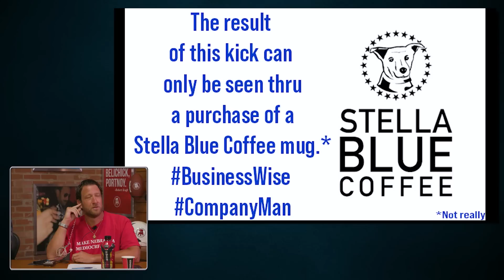Dave Portnoy Weighs in on Taylor Swift vs. The NFL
Dave Portnoy, Big Cat, Jersey Jerry and Will Compton preview Week 4 of the 2023 NFL Season with Kayce Smith. The Pro Football Football Show Week 1: Presented by Chevy Silverado

to check out the Chevy Silverado